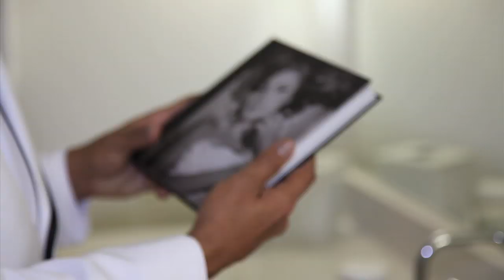Boda Natalia Rivera y Francis Rosas